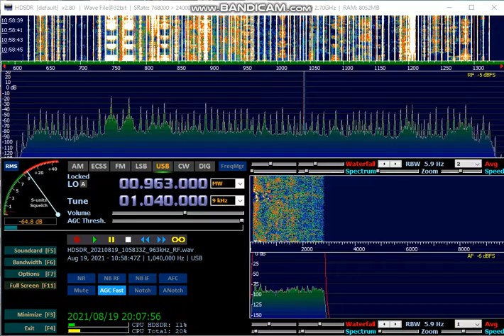1040kHz CKST 2021 Aug 19 1959JST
twitterにUPした受信動画の転載です

19:59JSTようやくIDとれました。
Vancouver's all new "Funny 10 40 AM"
あのCKSTがフォーマットチェンジしました
Hoya Boyaさん、情報ありがとうございます。